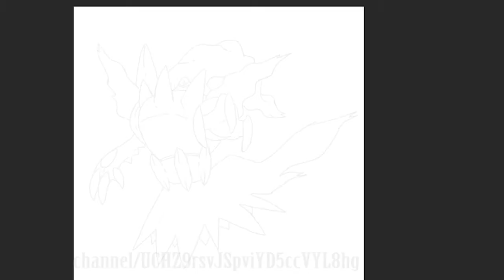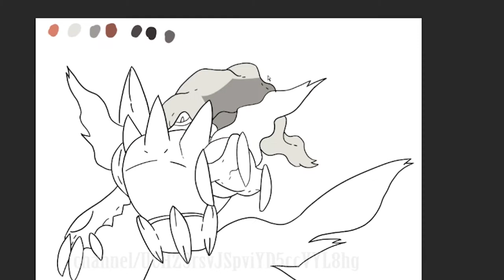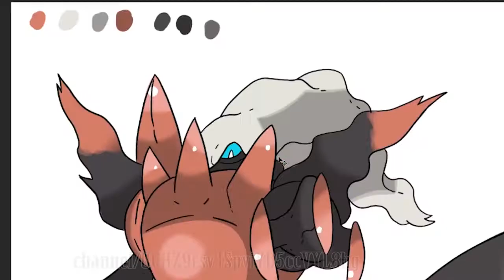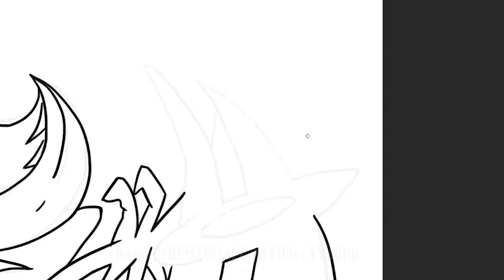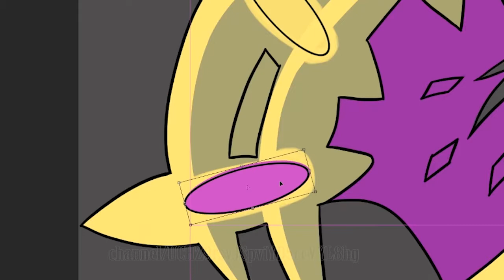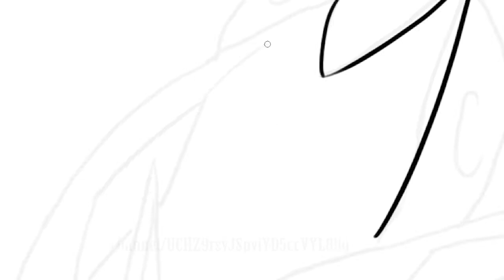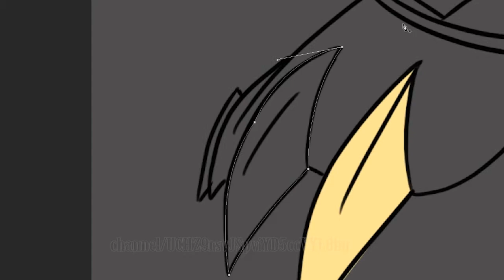Mega Eeveelutions - Pokemon Mega Evolution Fanart Series / Solgaleo, Zoroark, Lunala